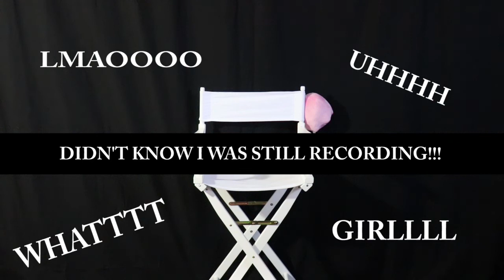Fergie National Anthem | Reaction | Suan.not.Susan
S N A P C H A T: suannypooh
T W I T T E R: SuannyPooh
I N S T A G R A M: suan.not.susan

suan.not.susan